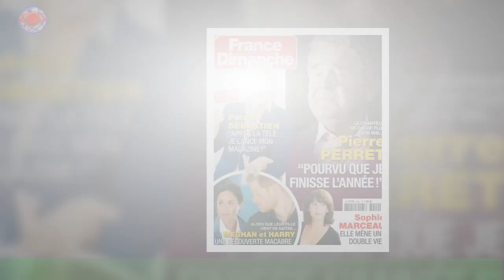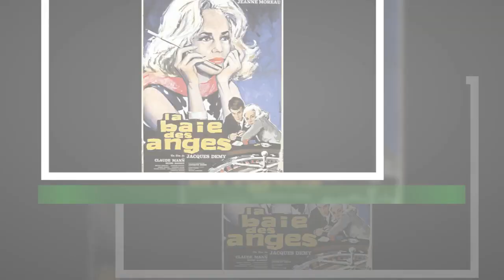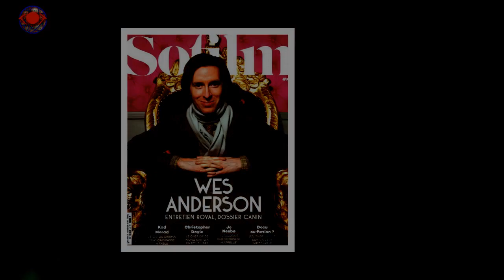Sandrine Kiberlain en couple avec Yvan Attal : sur son idylle avec ce "fiancé" célèbre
En racontant dans son interview pour le magazine Society comment elle a été reçue au Conservatoire,''Sandrine Kiberlain s'est confiée sur ses liens avec un autre comédien également réalisateur,Yvan Attal. Elle l'avait rencontré au cours Florent et c'est lui qui l'a accompagnée lors de l'examen d'entrée.